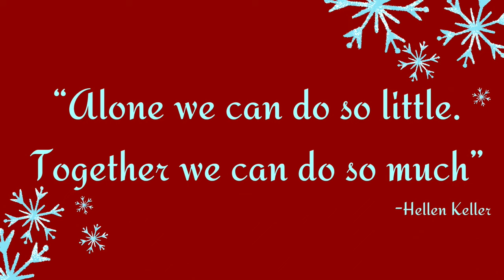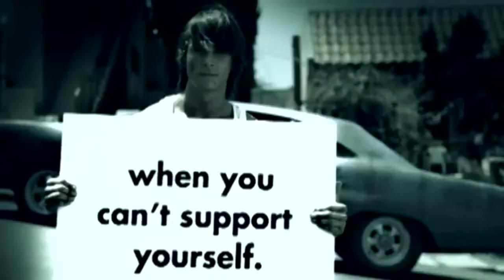CMOR - Thurs. Dec. 7 2023